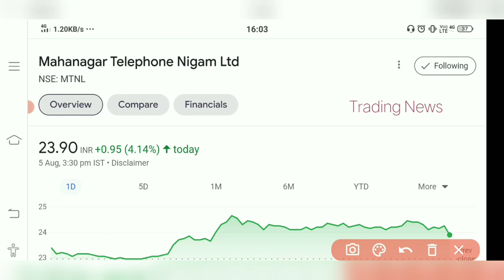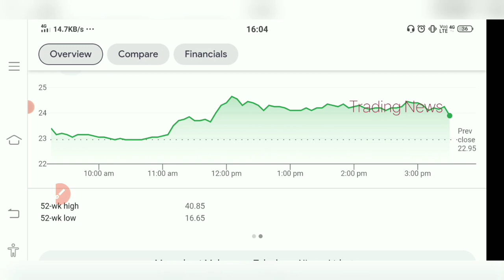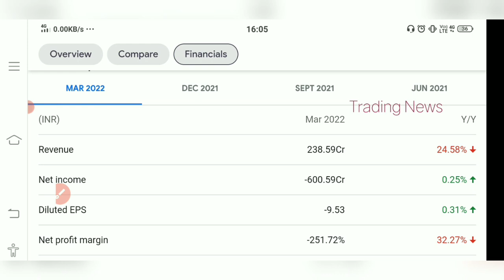MTNL Share💥 Big NEWS😲 Latest Updates on MTNL Share